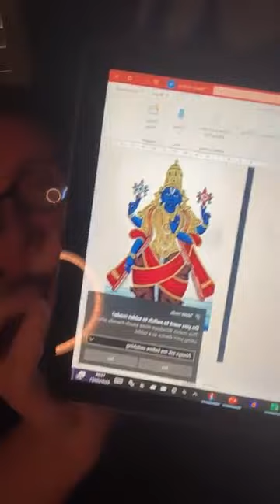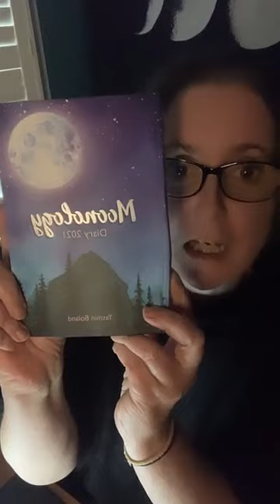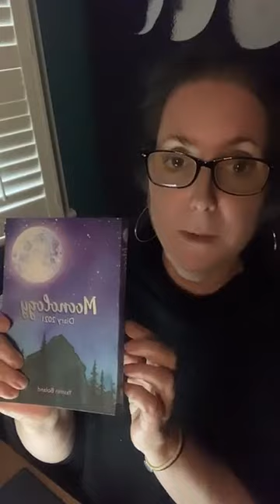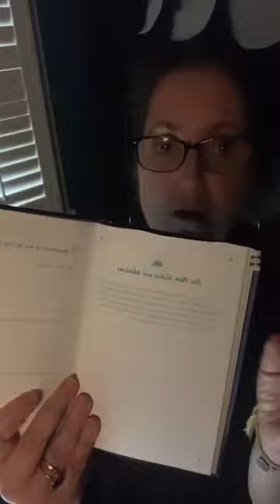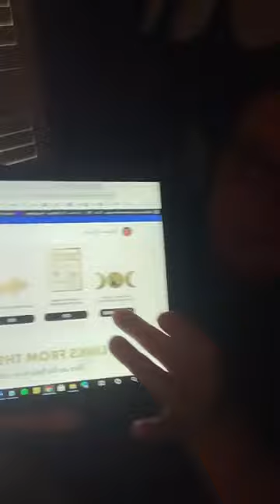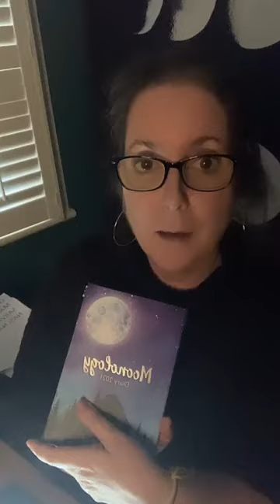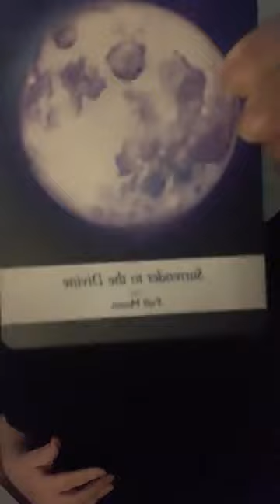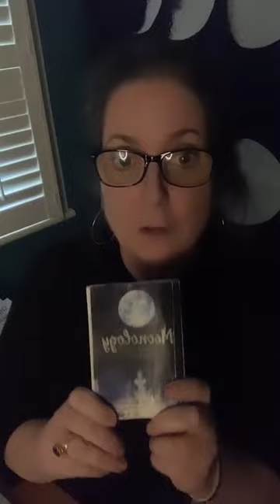How to attend tomorrow’s FREE Kickstart 2021 online workshop￼